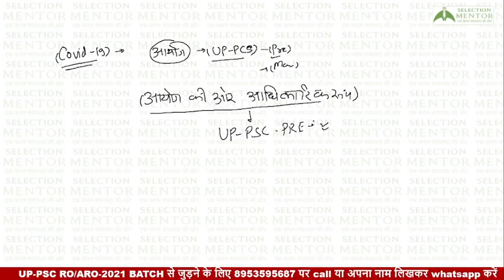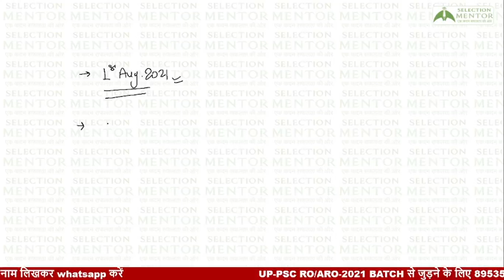UPPSC NEW EXAM CALENDAR | NEW EXAM DATE | UNOFFICIAL | UPRO/ARO | UPPCS 2021